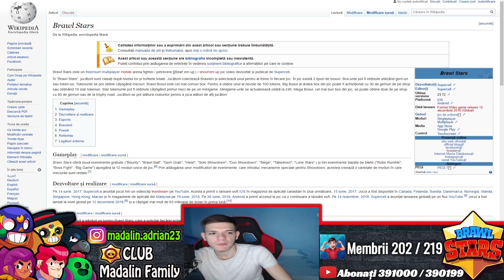PRIMUL SEZON TERMINAT CU LEGENDARA PE CONTUL SECUNDAR! Brawl Stars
★ JOCURI IEFTINE PE G2A (Folosește Codul "MADA" pentru 3% CASHBACK)